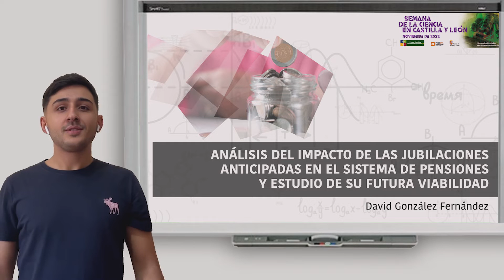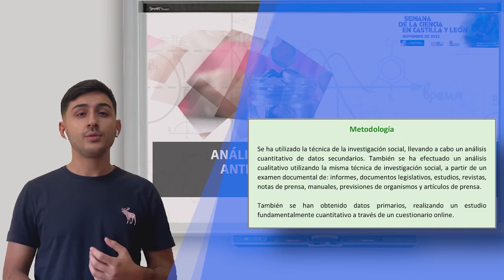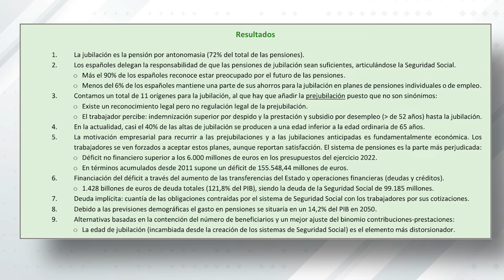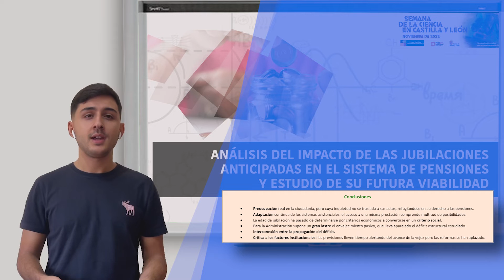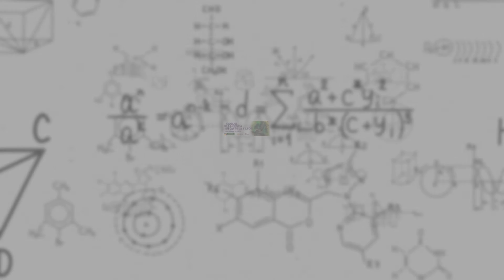ANÁLISIS DEL IMPACTO DE LAS JUBILACIONES ANTICIPADAS EN EL SISTEMA DE PENSIONES Y ESTUDIO...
Dentro de la Semana de la Ciencia 2022, presentamos los proyectos de investigación financiados por la Cátedra Conocimiento e Innovación Caja Rural de Soria.

Título del proyecto:
ANÁLISIS DEL IMPACTO DE LAS JUBILACIONES ANTICIPADAS EN EL SISTEMA DE PENSIONES Y ESTUDIO DE SU FUTURA VIABILIDAD

Autor:
David González Hernández